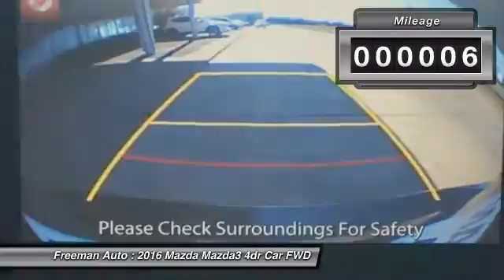2016 Mazda Mazda3 Irving TX MGM276210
2016 Mazda Mazda3 i Touring

Freeman Auto
1840 E Airport Fwy

Pick up this Meteor Gray Mica 2016 Mazda Mazda3, available today at Freeman Auto. Featuring Automatic transmission, it has 6 miles. This could be the one you've been searching for.